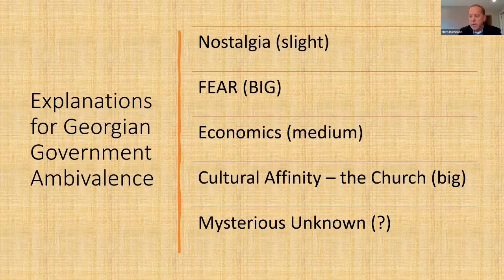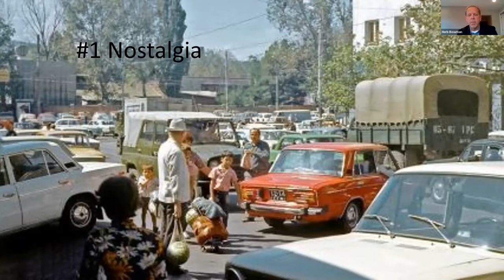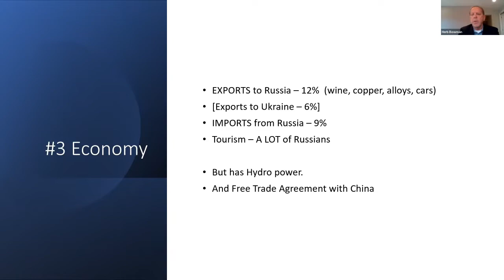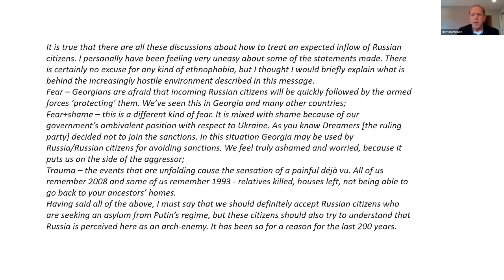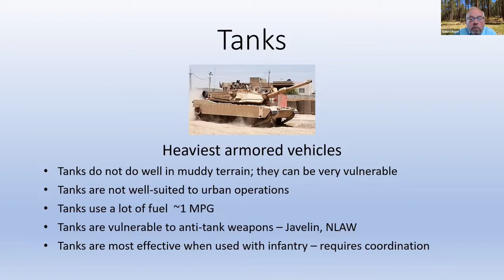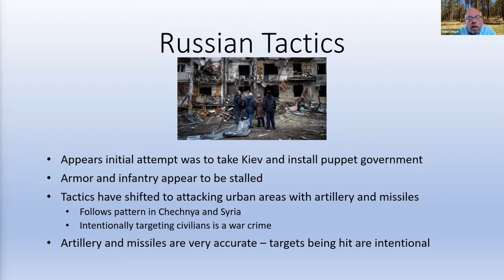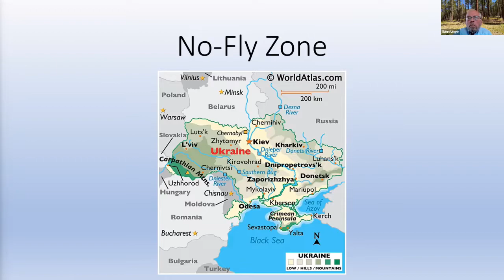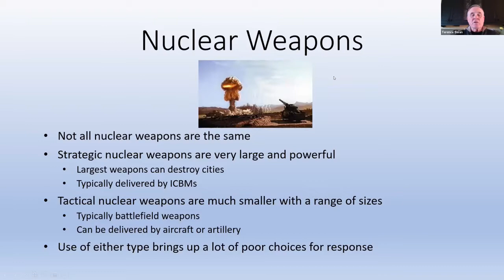La Plata Democrats Club Luncheon 5 APR 2022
Overview of Ukraine situation - Herb Bowman talks about politics in the region - Guinn Unger and Terry Swan talk about military aspects